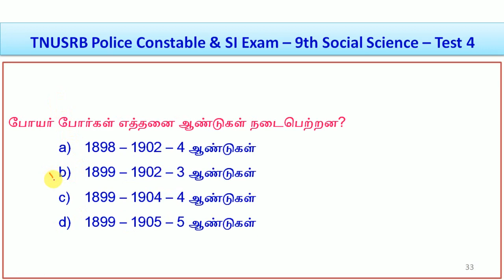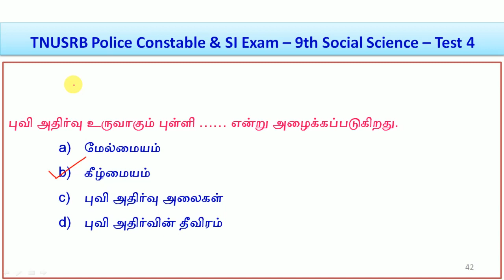TNUSRB SI Exam 2023 – 9th Social Science – Test 4